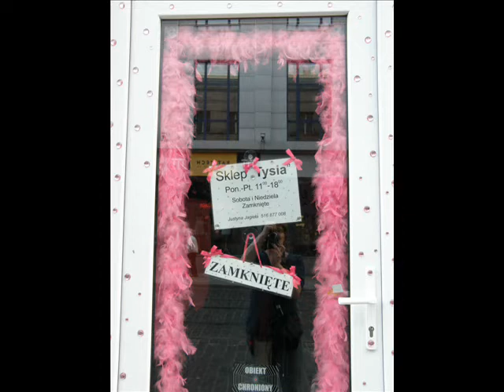ADELE - Set Fire to the Rain - TRAWNIKI KULTURY - Łódź, lato 2011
Kocham Trawniki Kultury!! -- wyjątkowa akcja wakacyjna w każdą sobotę wakacji w Łodzi! Muzycy, poeci, plastycy, performerzy, pisarze, aktorzy, utalentowane dzieciaki i młodzież wychodzą na ulicę Piotrkowską. Cudowna zabawa..!
Marcin Tercjak wpadł na pomysł podzielenia się przestrzenią publiczną z artystami, którym często brak miejsca do wyrażania i prezentacji własnej twórczości. Tak powstały Trawniki Kultury. To sposób na nietypowe wprowadzenie kultury w tkankę miejską, dzięki czemu ludzie spacerujący po ulicach, deptakach, galeriach handlowych mogą dosłownie wejść na moment w literacką, performerskią, poetycką lub muzyczną przestrzeń.
To pierwsze lato z Trawnikami, następne będą jeszcze bardziej soczyste..:)